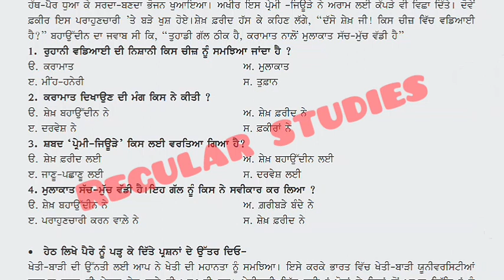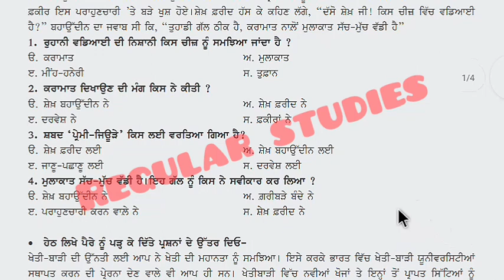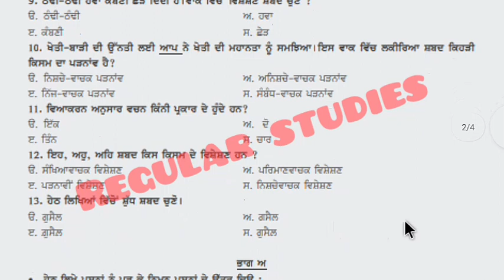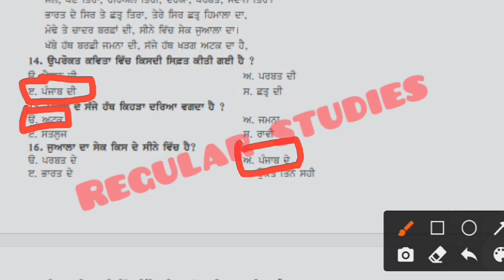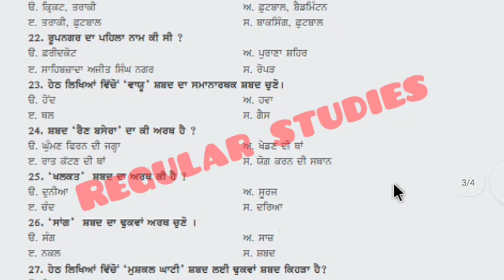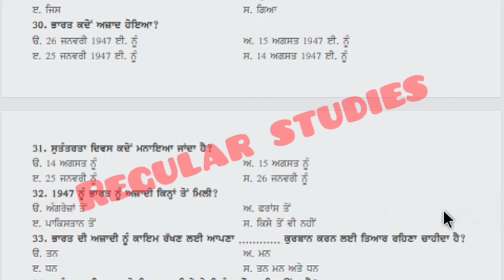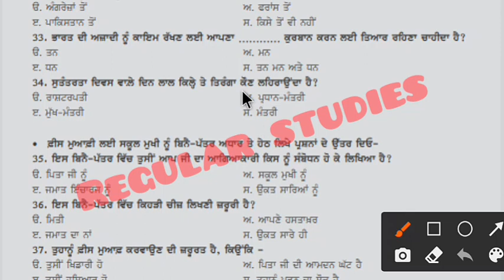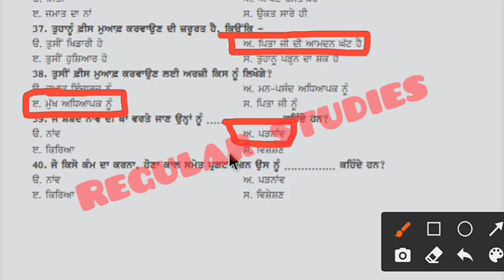Class 8th Punjabi paper with solutions term 1 20 December pseb paper term-1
We upload daily PSEB question papers and solutions

                   (agar link ton telegam join na hoye te apne phone te telegram on kar ke search karna REGULAR STUDIES te othe apna group aa jaayrega JOIN kar lena)